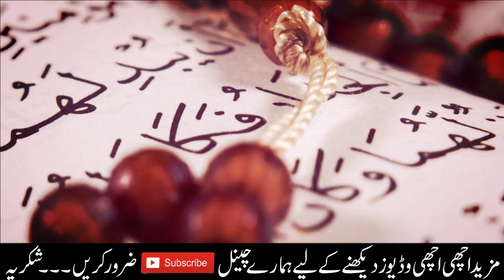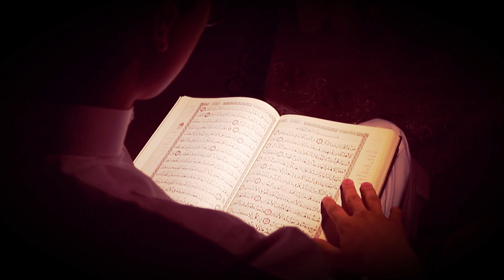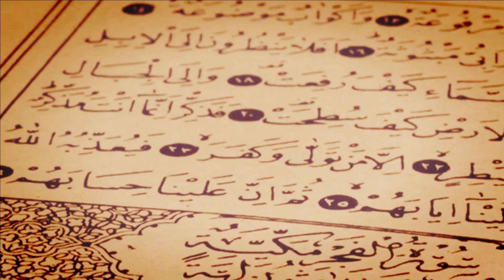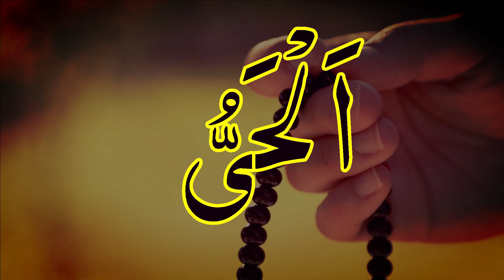Allah k Naam Al Hayyu k Fayde Hindi Urdu | Benefits of Al Hayyu | Al Hayyu Wazifa 70 Times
In This Video We Will Discuss Allah k Naam Al Hayyu k Fayde Hindi Urdu | Benefits of Al Hayyu | Al Hayyu Wazifa 70 Times